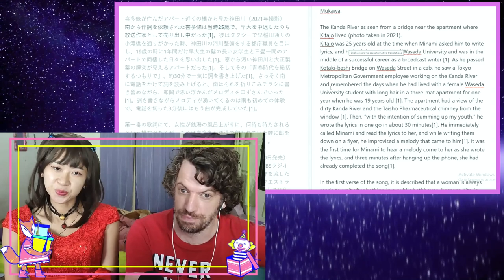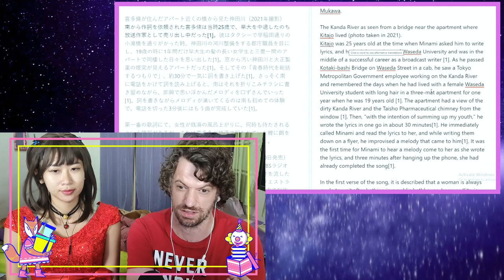[70's Folk] Kaguyahime - Kandagawa (1973/2017) | Max & Sujy React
Kaguyahime is a Japanese folk group formed in 1970 by Kosetsu Minami (singing, guitar), Panda Yamada (bass), and Shozo Ise (guitar).